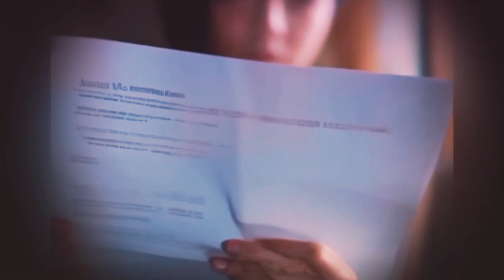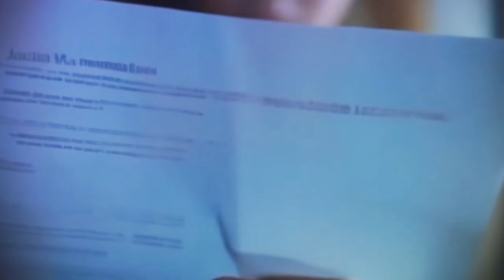PESAN TERAKHIR UNTUKMU.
lagu terbaru hari ini adalah Pesan terakhir untukmu.